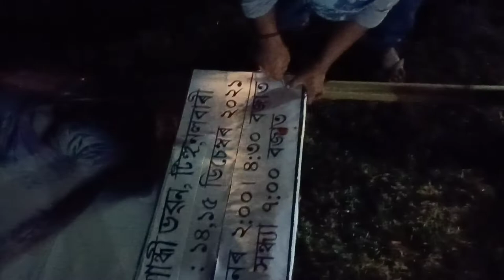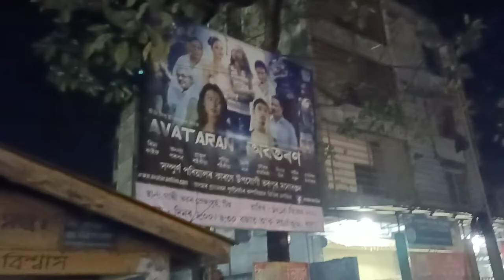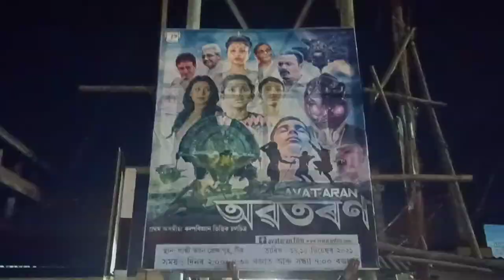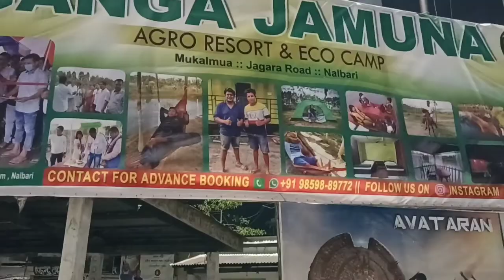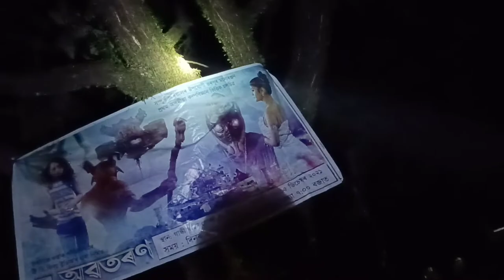Avataran Vlog || First Assamese Sci-Fi Movie'S Postering work at Tihu, Nalbari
Avataran
Proud to present the first Assamese science fiction film Avataran 🎦🍿TDfilmstudio. We have booked a tentative release date of Mar 25, 2022 for theatrical release.
👉 AVATARAN FILM MUSIC ALBUM -
Amazon Music